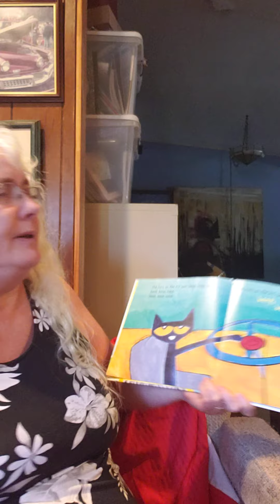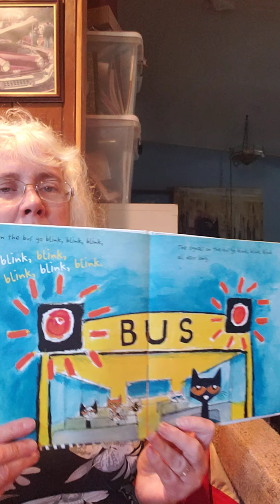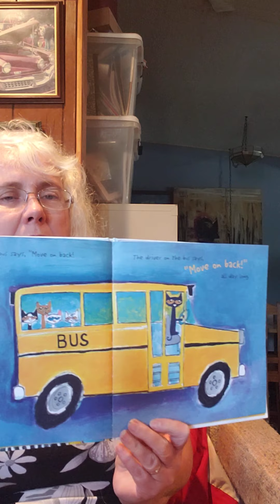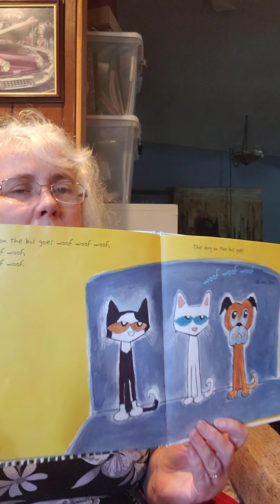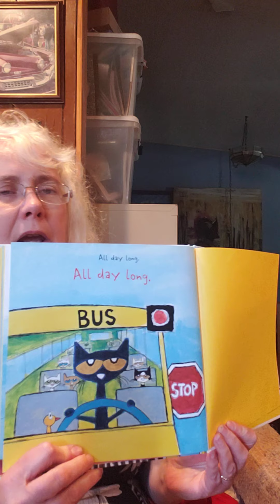Pete the Cat The Wheels on the Bus Based on the creation of James Dean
Published by HARPER An Imprint of Harper Collins Publishers